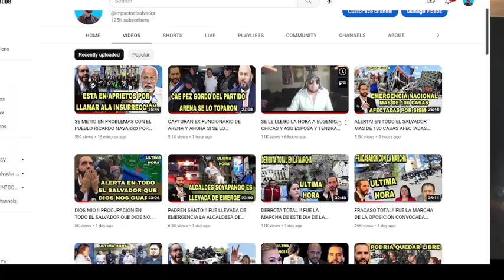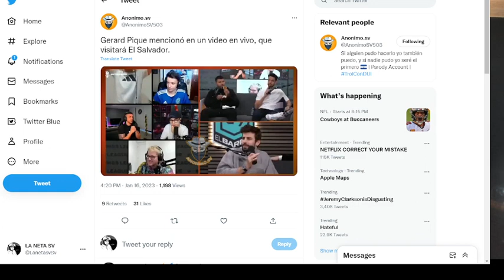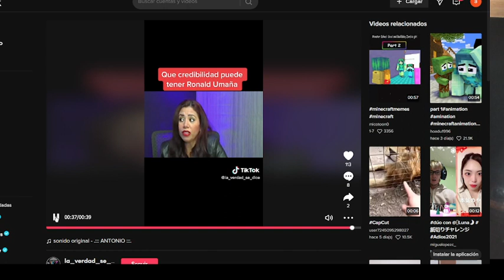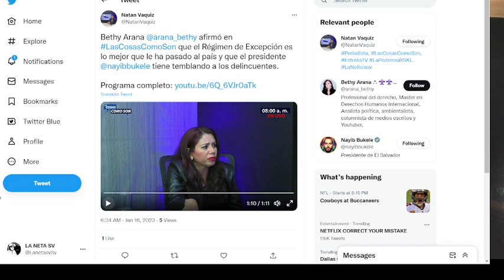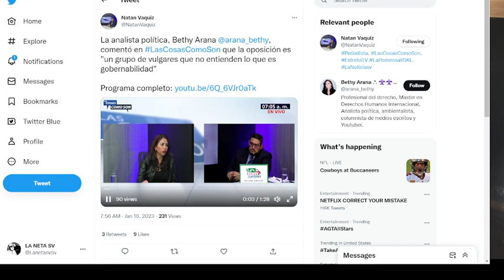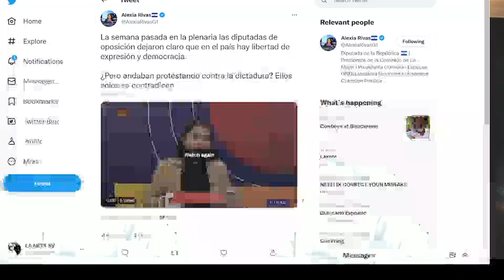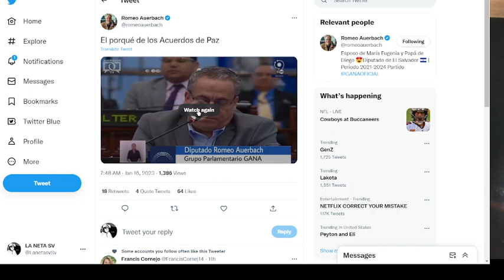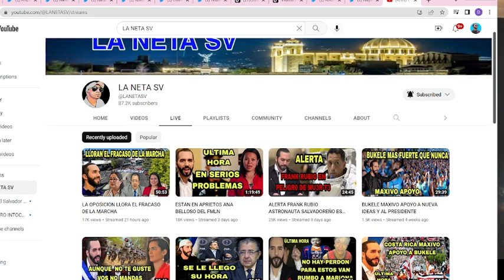NO LO CREERAS!! JERARD PIQUE DEL BARCELONA LLEGA A EL SALVADOR Y ESTO DICE DE BUKELE